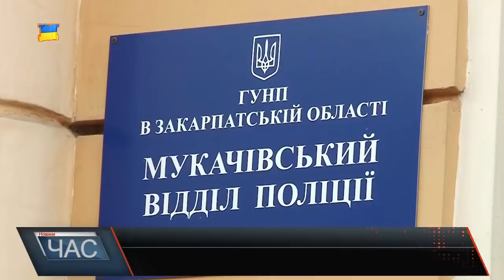Чергове жорстоке вбивство. В Мукачівському районі позбавили життя юнака.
Бійка між юнаками з сусідніх сіл Жнятино та Горонда для 19 річного Володимира стала фатальною. Хлопець помер у кареті швидкої допомоги. Володимир Вереш вчився в Ужну на курсі юридичного факультету . У родині залишився молодший брат. О 17:30 до поліції надійшло повідомлення про бійку в селі Горонда, а через 10 хвилин медики карети швидкої допомоги констатували смерть Володимира, а другого потерпілого - 19 річного юнака доставили у травматологію Мукачівської ЦРЛ, де він наразі і перебуває. За фактом спричинення умисного тяжкого тілесного ушкодження поліція розпочала розслідування. Підозрюваному - 22-річному жителю села Жнятино загрожує позбавлення волі від 7 до 10 років. Затримані також й інші учасники інциденту - двоє 19 річних юнаків із села Жнятино та 27 -річний мукачівець. Триває слідство. В останню путь проводжатимуть Володимира Вереша 12 січня у рідному селі.